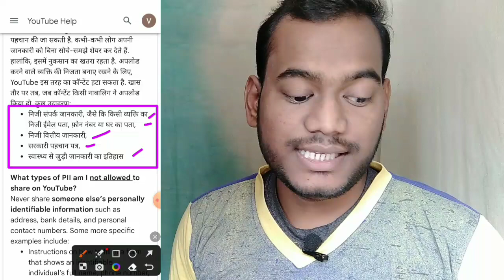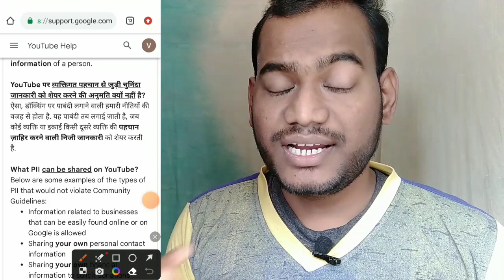Youtube PII Policy ( Personally Identifiable Information ) क्या है Strike मिल सकता है || YT Update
About This video - hello dosto aaj ki video mein main bataya hu ki Youtube ne 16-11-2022 ko ak update nikala tha PII Policy kya hai ushi ke bare main bataya hu.
                      ❣️ Thanku ❣️